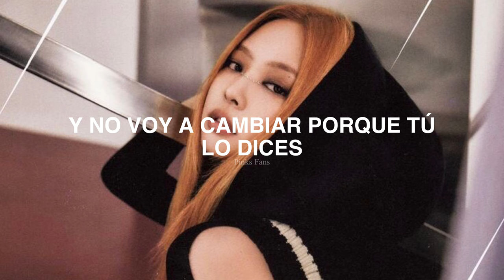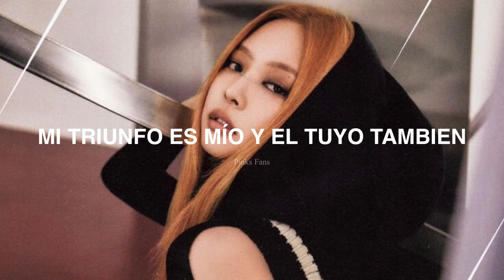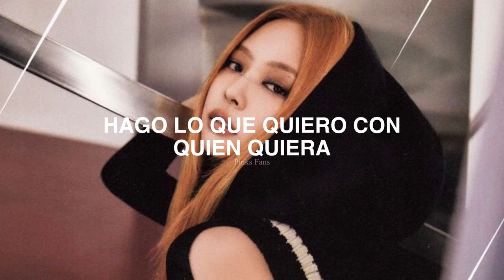Blackpink - Tally (subtitulado español)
Nada me pertenece, solo la edicion del video